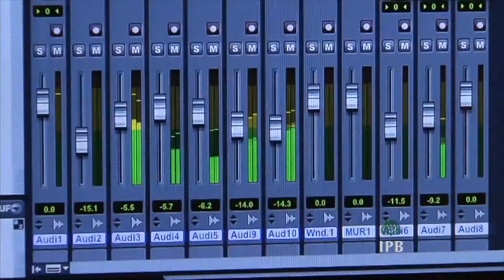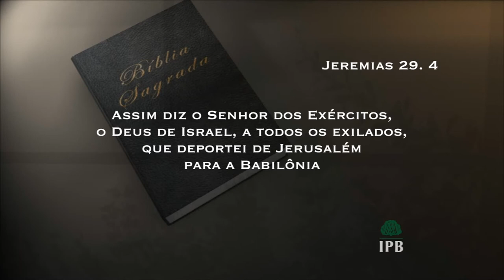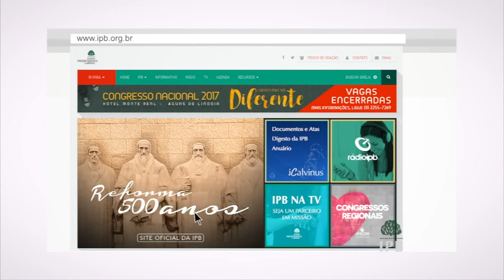Cada Dia 0082 - Problemas e desafios Urbanos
Apresentadores:
- Isabel Gonçalves
- Rev. Rosther Guimarães Lopes
Igreja Presbiteriana do Brasil